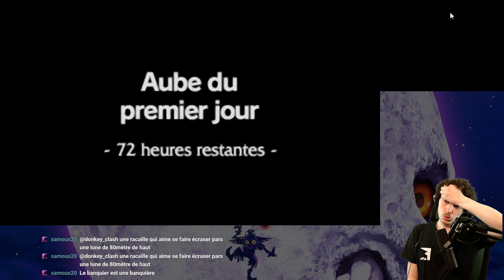VOD - Le tout premier donjon ! (Majora's Mask) #3